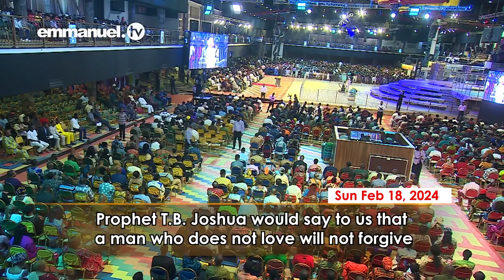GIVE YOUR BEST, GET THE BEST! Pastor Evelyn Joshua Message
After a hugely successful revival meeting in Ghana on Friday, February 9, 2024, Pastor Evelyn Joshua returned to The SCOAN Headquarters in Lagos, Nigeria to express her gratitude to SCOAN members worldwide, Emmanuel TV Partners and lovers of The TB Joshua Ministries for their prayers and support. She told the church: "Contentment is about saying, ‘Thank You, Jesus! Thank You, Father!’”